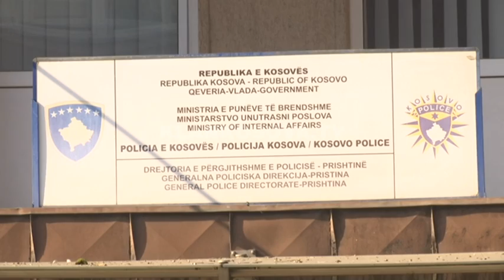Vjedhje dhe kanosje nga ndërkombëtarët - 04.02.2019 - Klan Kosova